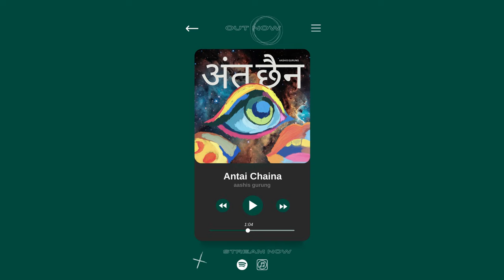aashis gurung - Antai Chaina/ अंत छैन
A film by Ritesh Pradhan

\Written/Produced/Performed : aashis gurung
Mix and Mastered: aashis gurung

Humble request to everyone, please don't download this song and make alternate videos of this song, please contact through the above-mentioned email for any queries.